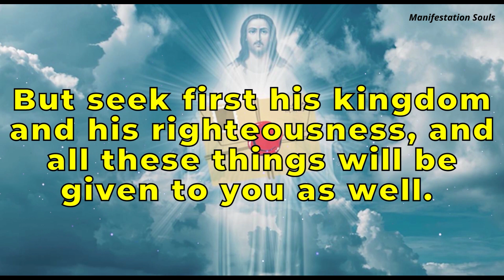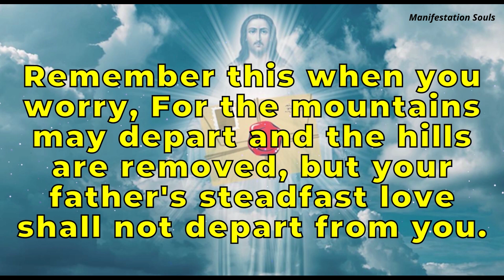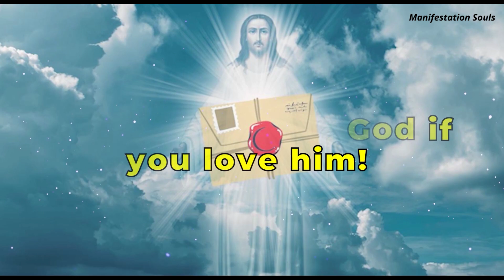Read This Before The End Of February💌 God's Message For You😍